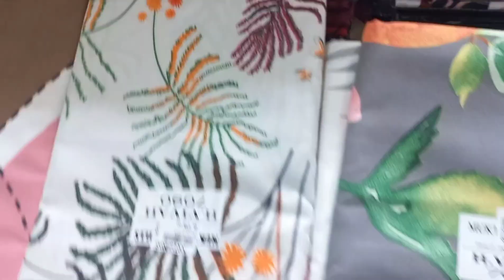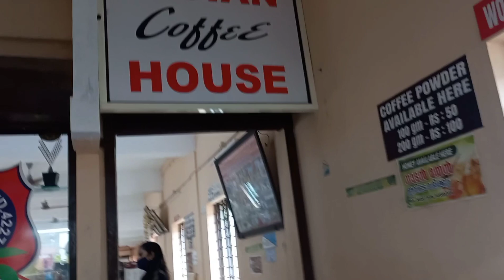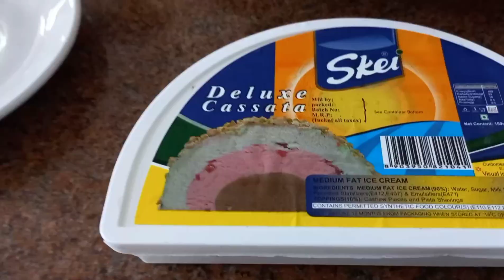WEDDING SHOPING SERIES NO.2|Mr&Mrs vlog